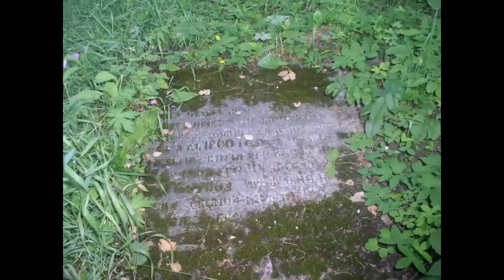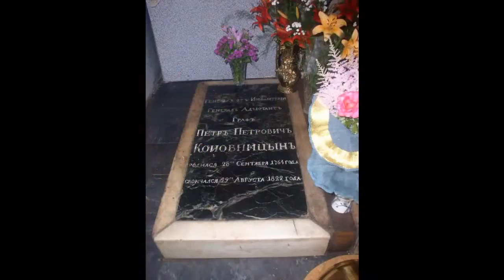Кярово. Крестный ход. 21. 07. 2005